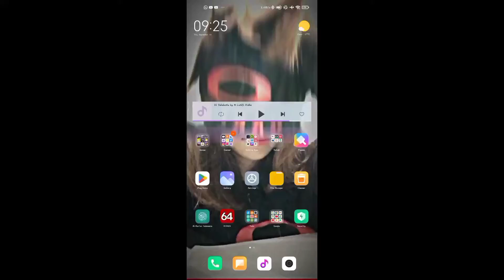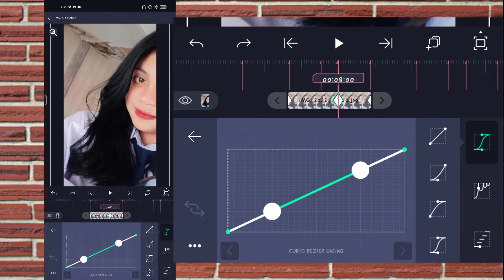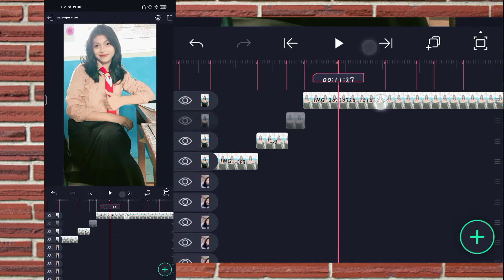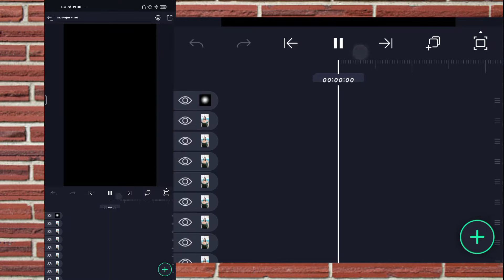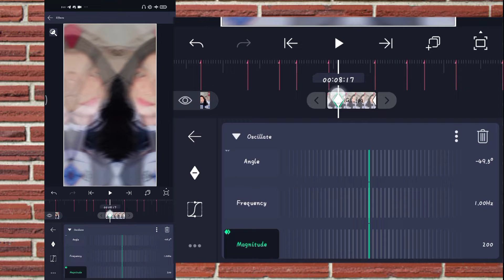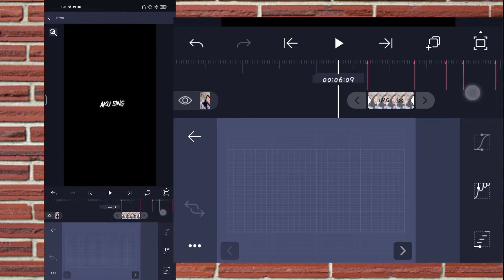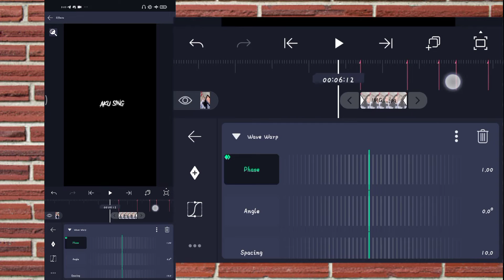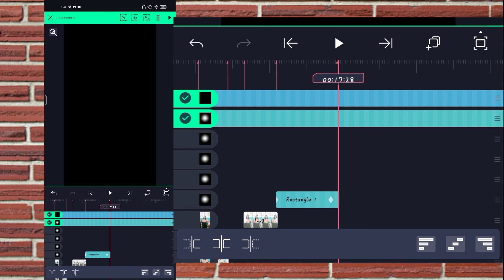Tutorial Jedag Jedug Alight Motion || DJ Menungso Ora Toto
Hai guys, kembali lg bersama gua...

Ok, pada video kali ini gw akan share Tutorial cara membuat video Jedag Jedug menggunakan aplikasi Alight Motion, Dengan Lagu DJ Menungso Ora Toto Yang Viral Di TikTok.

Mentahan di Pin komentar (: